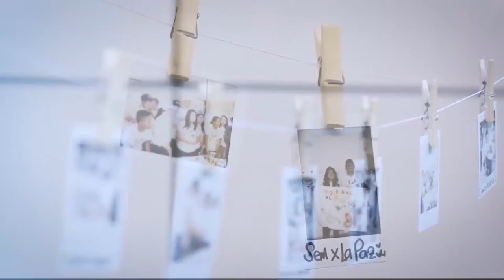DEL 30 DE JULIO AL 1 DE AGOSTO VOLVEREMOS A VIVIR EL FESTIVAL PEDAZO DE ACORDEÓN EN EL PASO, CESAR